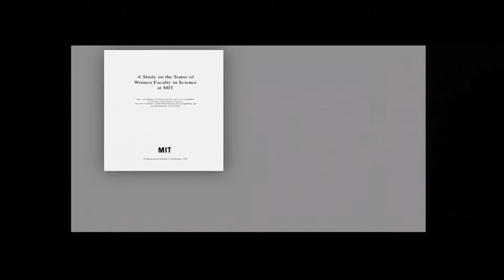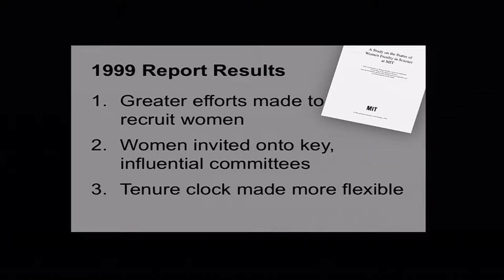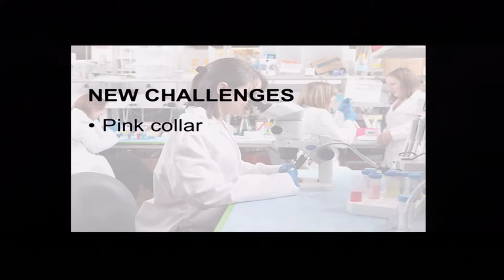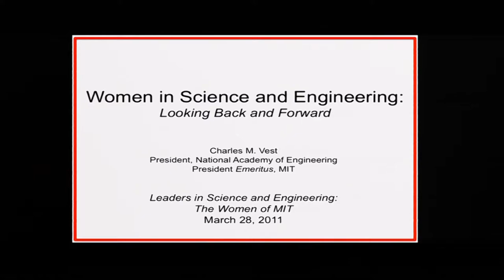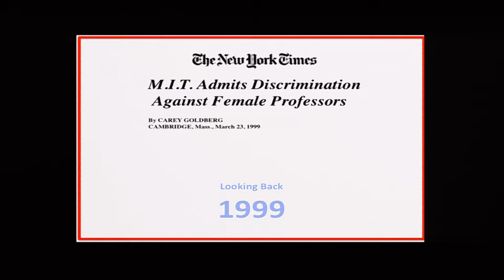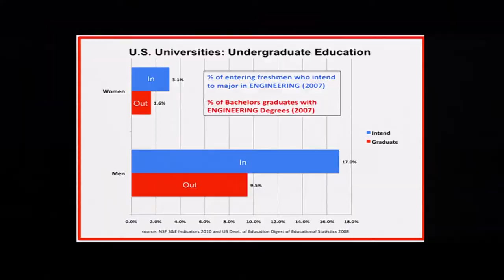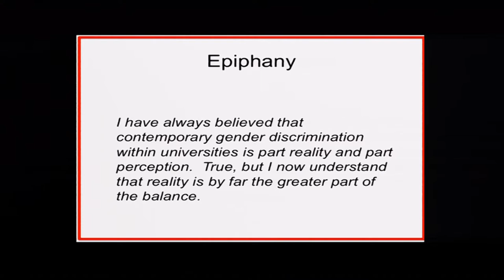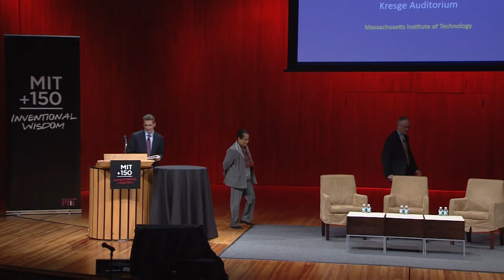Women of MIT: Academic Leaders—Perspectives and Current Challenges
Shirley A. Jackson and Charles M. Vest speak about the standing of women in academia.

Session Chair: Ian A. Waitz, Jerome C. Hunsaker Professor of Aeronautics and Astronautics and Dean of the School of Engineering

MIT Speakers:

Shirley Ann Jackson '68 PhD '73, President, Rensselaer Polytechnic Institute

Charles M. Vest, President, National Academy of Engineering and MIT President Emeritus